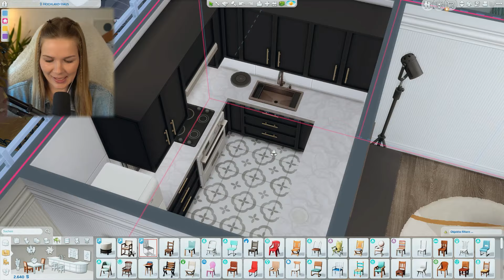*wieder* in FREIHEIT?😱| Let´s Play Sims 4 | Missing Challenge 27 | simtastic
Schreib mir auch gerne auf Instagram 🙋‍♀️

DEIN SIM in meinem LET´S PLAY ?
Lade deinen Sim unter dem Hashtag "simtasticxx" in die Galerie - und vielleicht taucht dein Sim im nächsten Part auf! Ich würde mich sehr darüber freuen :-)

Setup :
♡ Facecam